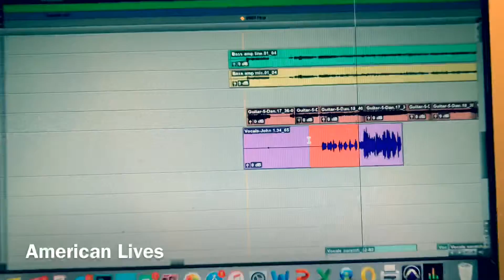Scandals & Animals | “The Pacific Northwest” Promo